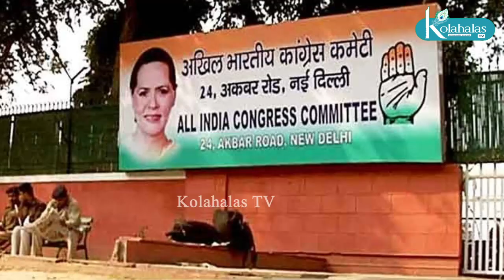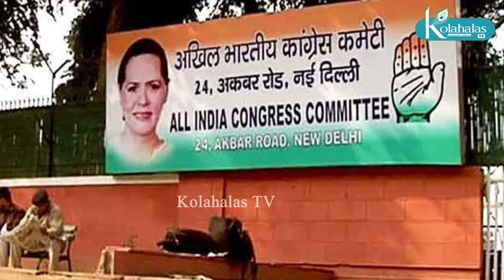என்.டி.டி.வி.யை கைப்பற்றினாரா அதானி? I தேர்தலை குறிவைக்கிறதா பாத யாத்திரை? I காங். தலைவர் யார்?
என்.டி.டி.வி.யை கைப்பற்றினாரா அதானி? I தேர்தலை குறிவைக்கிறதா பாத யாத்திரை? I காங். தலைவர் யார்? கோலாகல ஸ்ரீநிவாஸ் kolahalas tv kolakala srinivas latest kolahala Srinivas
என்டிடிவியை கைப்பற்றியுள்ளாரே அதானி? ராகுல் காந்தியின் யாத்திரை தேர்தலில் புயலைக் கிளப்புமா? காங்கிரஸ் கட்சியின் அடுத்த தலைவர் யார்? ஓபிஎஸ்ஸால் ஏற்பட்டுள்ள பிளவு, எதிர்காலத்தில் அதிமுகவின் வெற்றிவாய்ப்பை பாதிக்குமா? அனைத்தையும் விரிவாக அலசுகிறார் மூத்த பத்திரிகையாளர் kolgala Srinivas